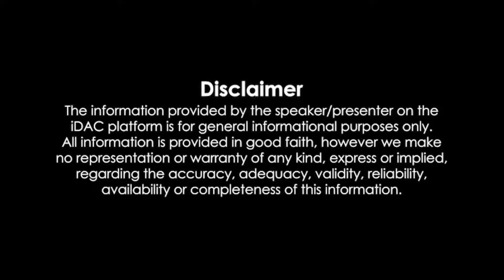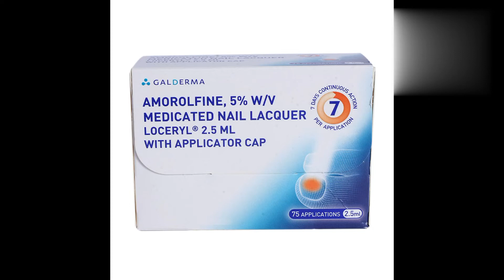Locery Nail lacquer Use Benefits Side effects Dose precautions